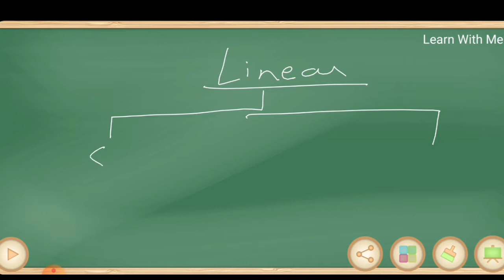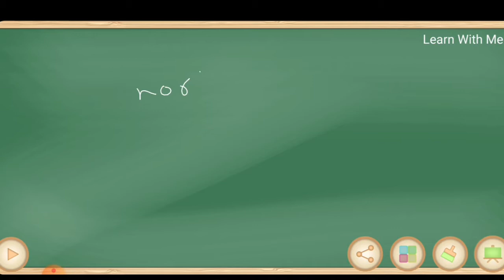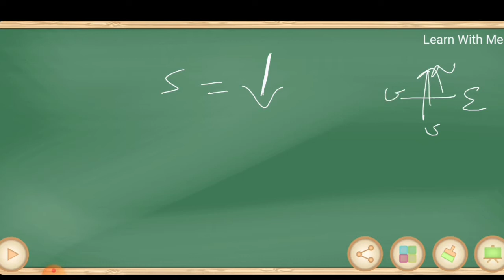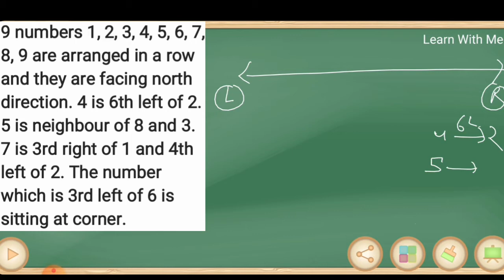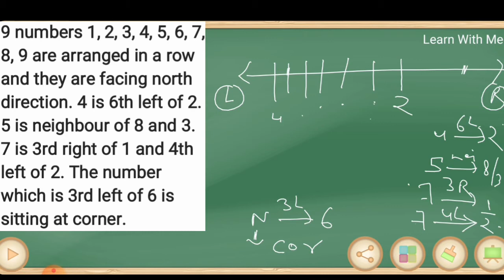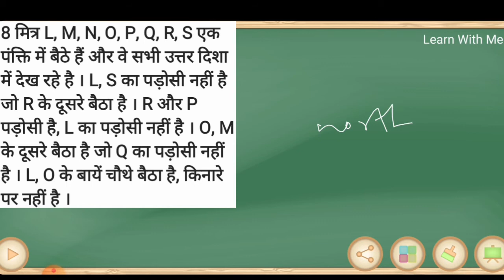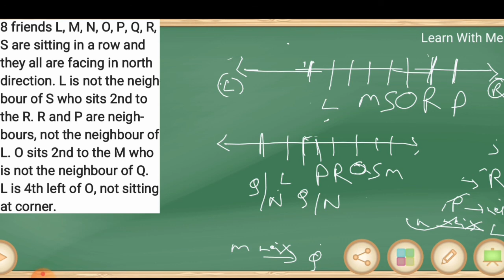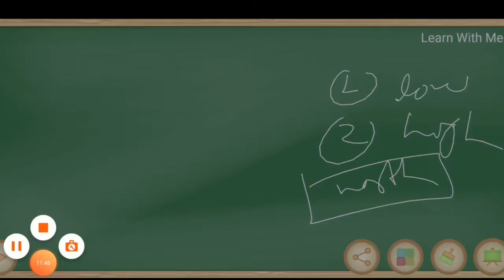Seating Arrangement & Puzzle । Linear Seating Arrangement (Single Row Facing North Direction) ।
Hello friends. this video is made for all type of competitive exams. In this video we discussed SEATING ARRANGEMENT & PUZZLE (LINEAR BASED). We cover all type of questions ( from basic to high ) in our session.